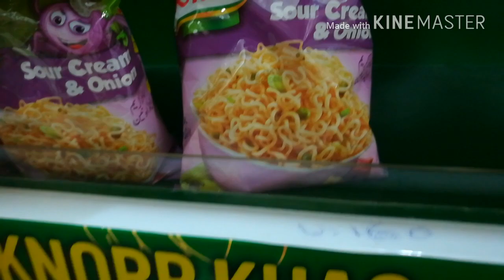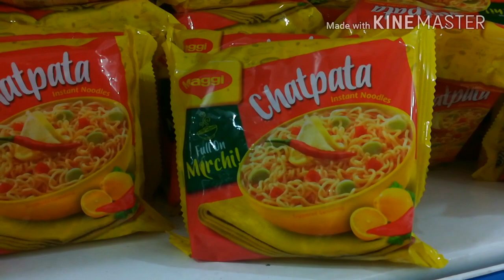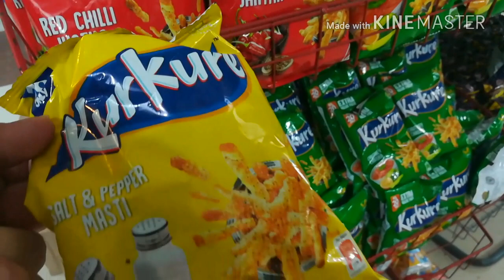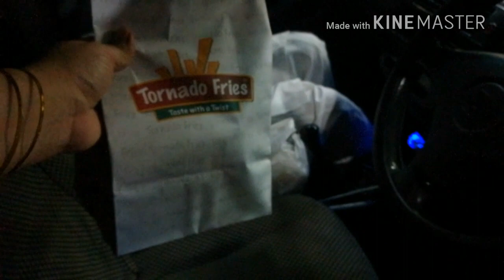We finally got it | Jhatpat alu || Vlogger Bird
love